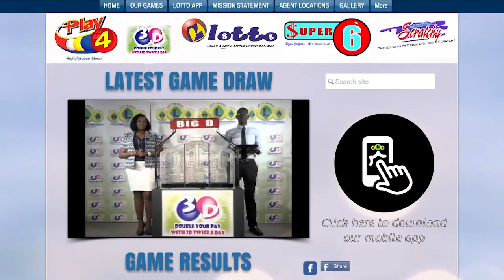THE NLA SVG 3D PLAY 4 NIGHT DRAWS WEDNESDAY 22 ND JANUARY 2020